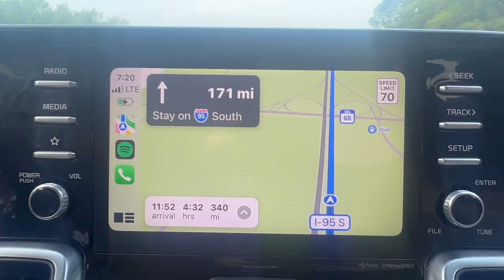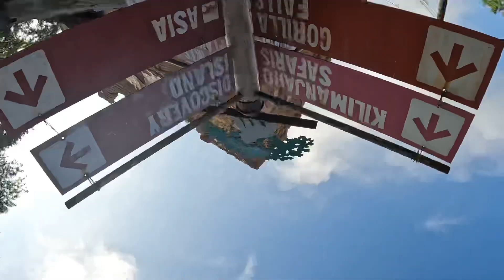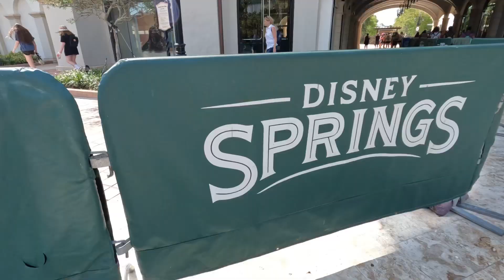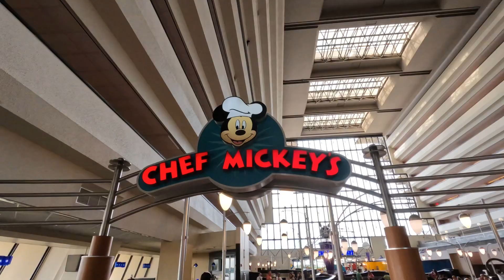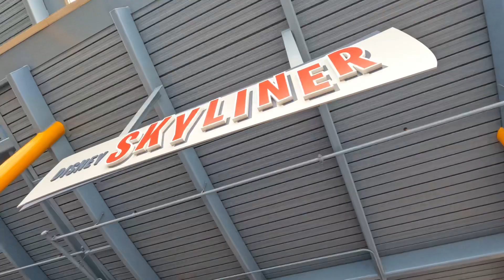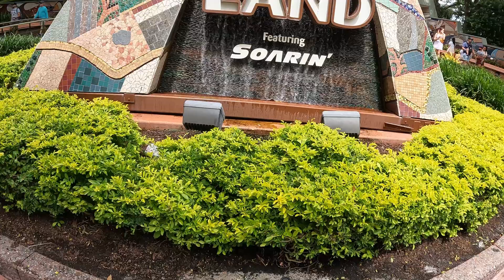Disney World Vacation | June 2023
Our Disney World vacation in June 2023! We had a blast visiting Disney World and are excited to go back soon!